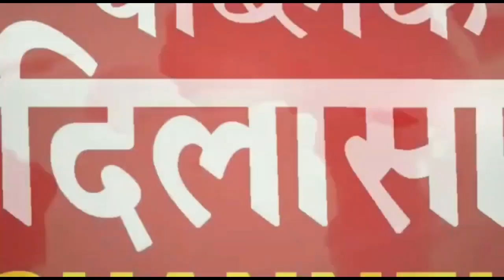ताइवान पर हमला कर सकता है ड्रैगन , देश के रक्षा मंत्री ने जारी की रिपोर्ट